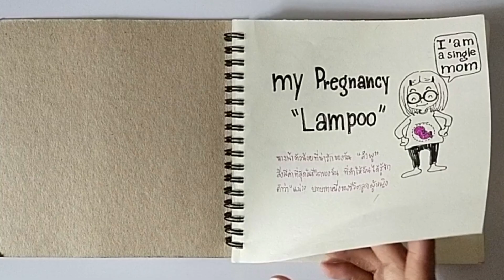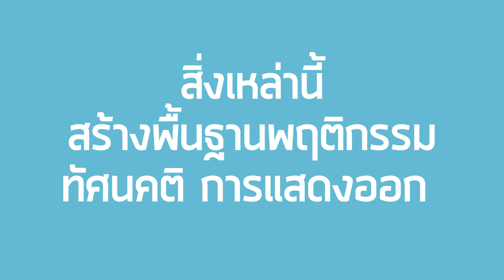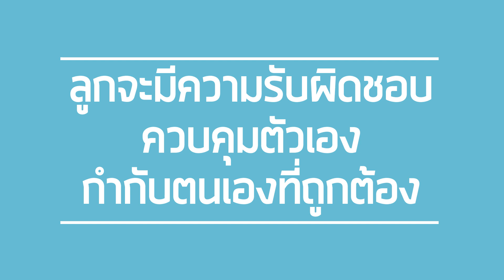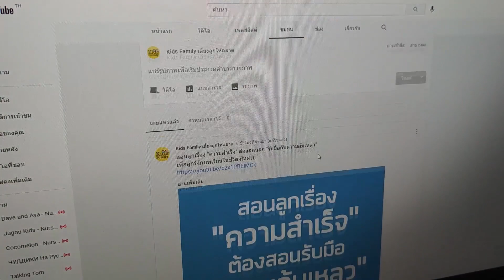กฎพื้นฐานเด็กต้องรู้และทำได้ก่อนเรียนประถม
คลิปนี้สำคัญมาก อยากให้ลูกโตแบบเด็กคุณภาพ ต้องดูให้จบ!!!
ดูซ้ำๆและแชร์ให้คนในครอบครัวเพื่อจะได้ไม่ต้องเสียใจทีหลัง!!!
หลายประเทศที่พัฒนาให้ความสำคัญเรื่องนี้และเน้นฝึกเด็กอายุ3-7 ขวบ
ที่ต้องรู้และทำได้ก่อนเข้าเรียนประถม!!!
คือ การสร้างพื้นฐานพฤติกรรมและพื้นฐานการเข้าสังคม
เพื่อให้ลูกมีความรับผิดชอบ  มีความสามารถในการควบคุมตัวเอง
มีความสามารถในการกำกับตนเองในทางที่ถูกต้อง